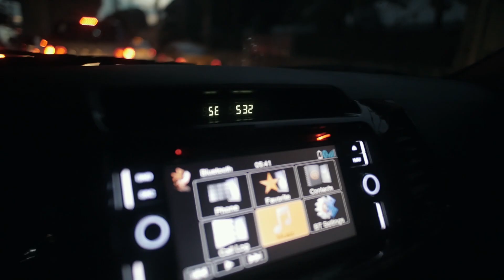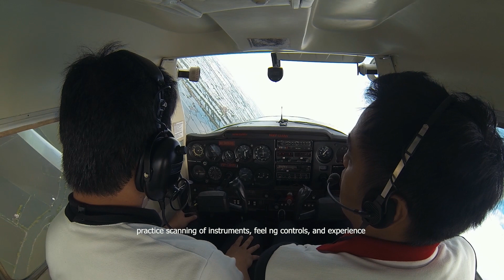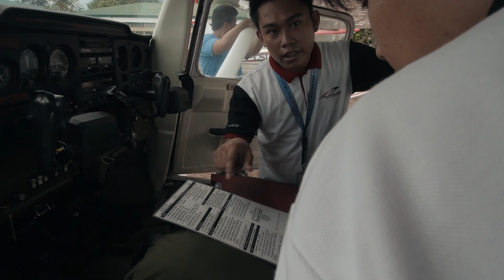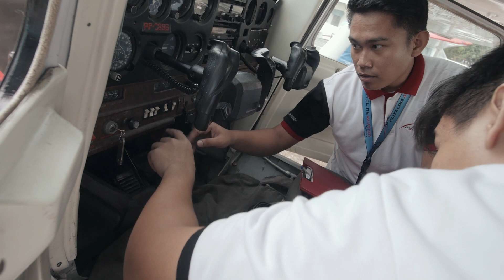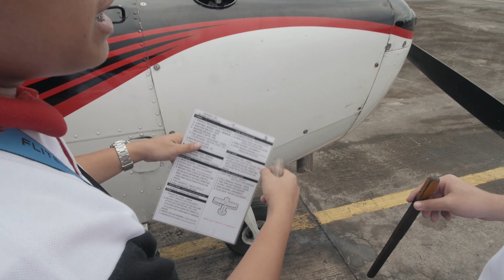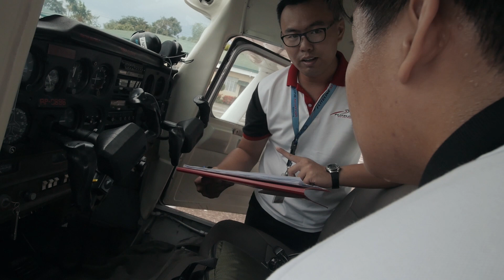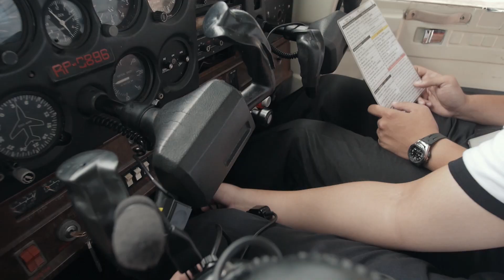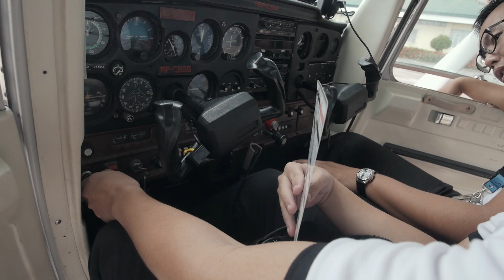Pre flight check Cessna 152 Back to Plaridel Vlog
continuation of last vlog. Let me know content na gusto nyo while wala pa ako lipad.